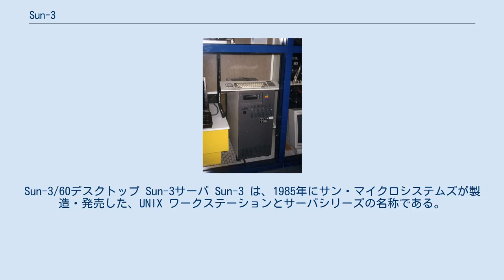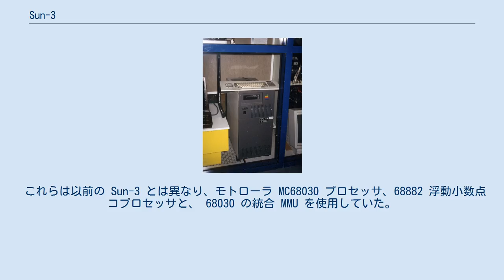Sun-3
Sun-3/60デスクトップ Sun-3サーバ Sun-3 は、1985年にサン・マイクロシステムズが製造・発売した、UNIX ワークステーションとサーバシリーズの名称である。
 Sun-3 は、旧モデルの Sun-2 と同じく VMEバス ベースのシステムであったが、モトローラ MC68020 マイクロプロセッサ 、MC68881 浮動小数点コプロセッサ(Sun 3/50 ではオプション)とサン・マイクロシステムズ独自の MMU を組み合わせていた。
 Sun-3 システムは SunOS バージョン 3.0 から 4.1.1_U1 までサポートされた。
 形式は、およそ年代順に並べています。
 (最大 RAM 容量は、サードパーティのメモリボードを使用するとより拡張できる場合がある。
) SPARCstation 1 の出荷と同じ 1989年に、サン・マイクロシステムズは 3 つの新しい Sun-3 のモデル、3/80, 3/470, 3/480 を出荷した。
 これらは以前の Sun-3 とは異なり、モトローラ MC68030 プロセッサ、68882 浮動小数点コプロセッサと、 68030 の統合 MMU を使用していた。
 これらの 68030 ベースのアーキテクチャは Sun-3x と呼ばれた。
 Sun 3400 CPU ボードにアップグレードした Sun 3/260 は、 Sun 3/460 として知られている。